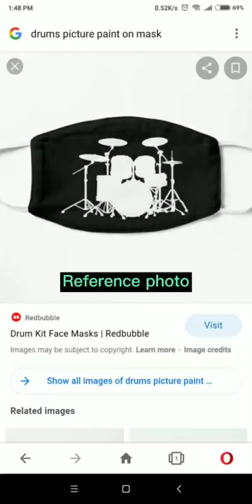Drums / hand painted mask